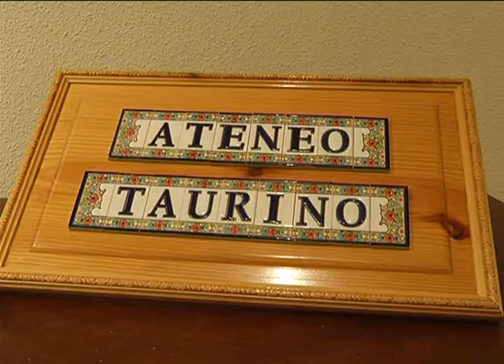Entrega de los Premios Taurinos Ciudad Real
Entrega de los Premios Taurinos a los Triunfadores de la Feria de Agosto del 2009, 2010, y 2011